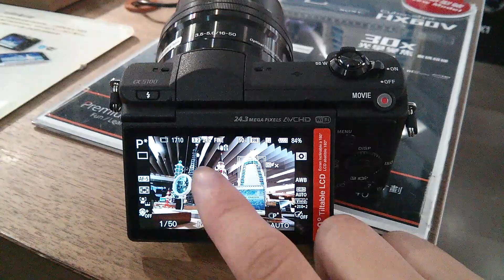Sony A5100 Touch AF Demo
Sony A5100 Touch AF Demo with SELP1650